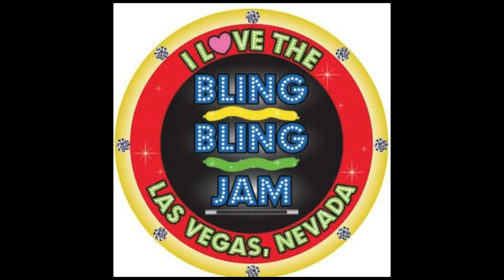Balloon Convention 2022 Competition|Christopher Chien Small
Bling Bling Jam Balloon Convention 2022 Small Competition Christoper Chien Small.

Bling it on!